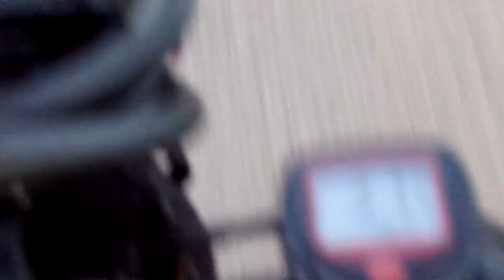De colmar à Sélestat sur la véloroute du vignoble. Vidéos By Philippe Stocker